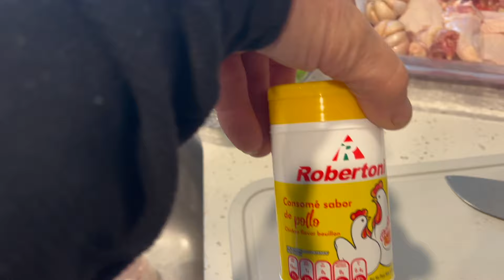Gallina Criolla estilo el Plebon